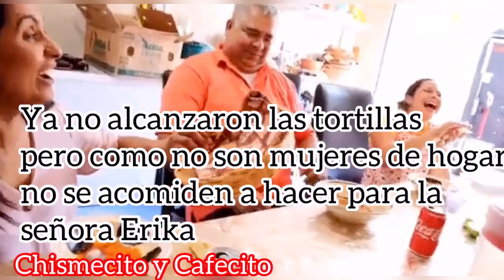🤷🏻‍♀️🤔 ASUNTOS PRIVADOS DE MARY 🇲🇽 LA DEPENDENCIA 🤦🏻‍♀️ COMIENDO CON DON PIFANIO 🍽🥣🤭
COMPARTE CON TUS AMIG@S 📲